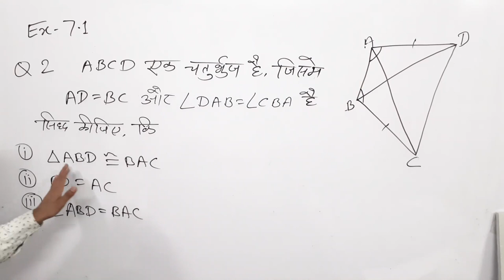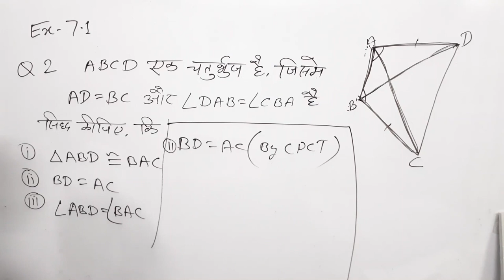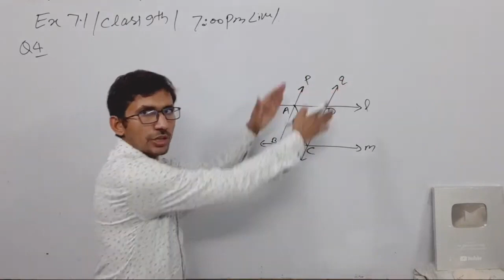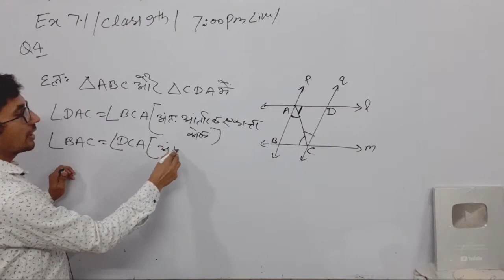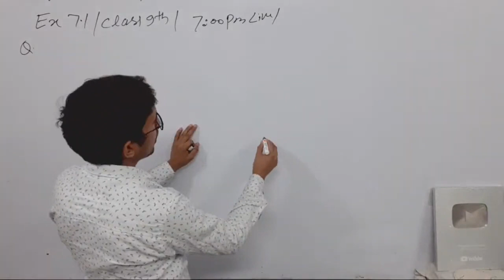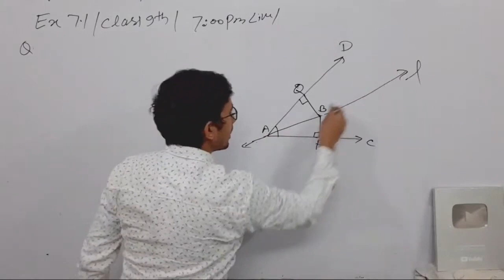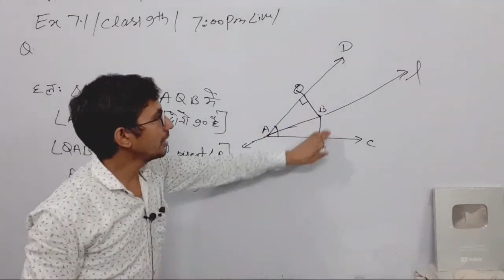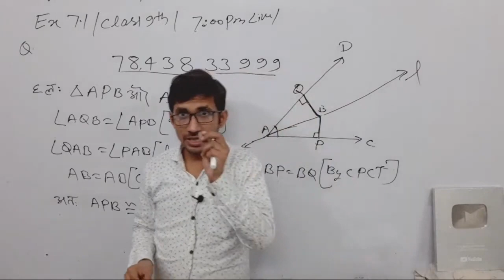Class 9th Maths Live | Part 48 |Chapter 7 | by Rajkumar yadav Sir | कक्षा 9 की गणित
class 9 maths ex 7.1, class 9 maths ex 7.1 q 2,
maths by rajkumar sir,
class 9 maths chapter 7 triangles exercise 7.1,
class 9 maths chapter 7 triangles exercise 7.21 q1 2 3 4
class 9 math chapter 7  by rajkumar sir class chapter 7,